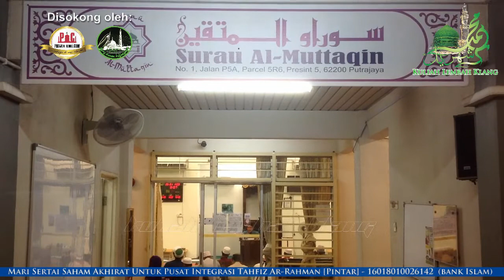Ustaz Ahmad Farkhan: "Kitab Sirah Rahikh Makhtum" - Surau Al-Muttaqin, 5R6, P5 | 26 Muharram 1438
Kuliah Maghrib: "Kitab Sirah Rahikh Makhtum" (Rakaman Tertunda)

Penceramah: Ustaz Ahmad Farkhan Da'ie Muhajir Madani Al-Hafiz

Pada: 26 Muharram 1438H / 26 Oktober 2016 (Rabu) 7.40 malam

Anjuran: Surau Al-Muttaqin 5R6, Presint 5, Wilayah Persekutuan, Putrajaya

Disokong oleh: Projek Ilmu Dot Com (PIC), Geng Surau Putrajaya (GSP) & Twelve Rabiulawal Solution